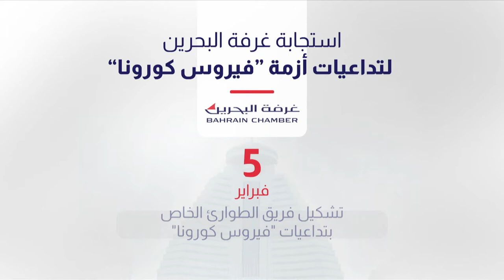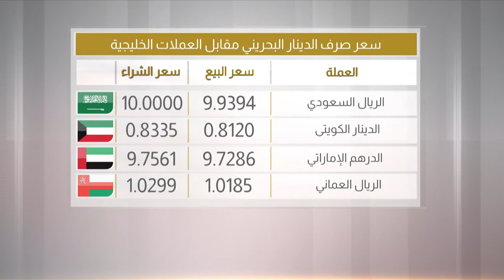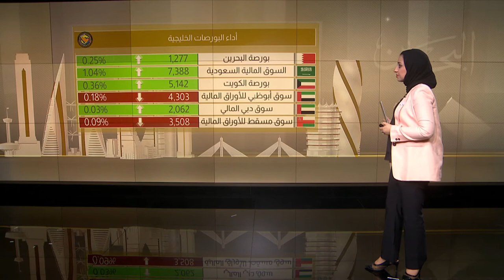البحرين مركز الأخبار : النشرة الإقتصادية 05-07-2020